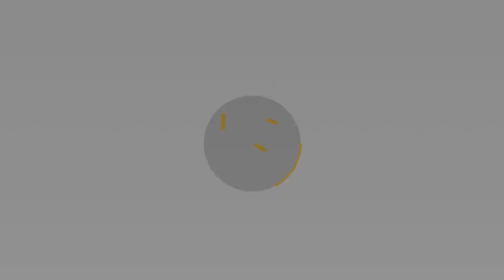Promotional Video | Gateway 2019 | BUP Business & Communication Club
Trailer made by me for BUP Business & Communication Club Recruitment Program, Gateway 2019.

From its inception in 2014 , BUP BCC has been creating amazing platforms for its members and other students to develop their professional selves and hosting prestigious competitions for enthusiasts to showcase their talents. Take a glance at few of the plethora of memories BUP BCC has made through it's years of success.

Apply now!

Last date of online submission: April 2nd, 2019